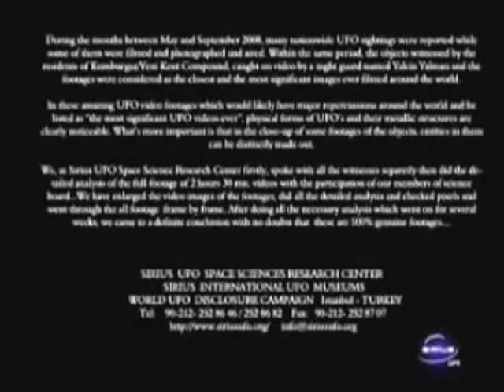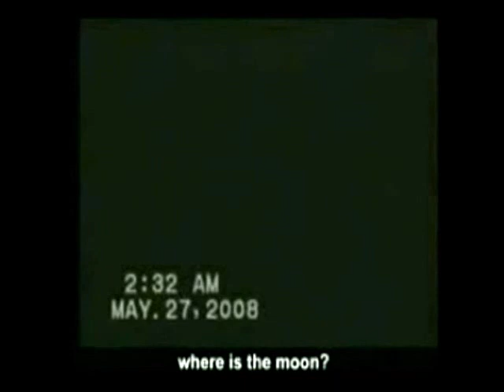Istanbul ufo footage